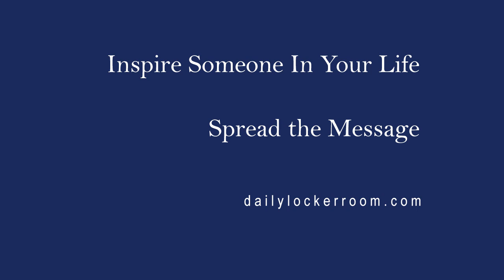Attitude is Everything - Coach Gig's Daily Locker Room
Tap into the power of your attitude to transform it into action. Attitude is everything; it impacts everything you do. The American Heritage Dictionary defines attitude as 'a state of mind or feeling with regard to some matter'. Attitude for me can be defined in one word; LIFE! Your attitude makes an incredible difference in your life. It can be a powerful tool for positive action.

A bad attitude can be a poison that cripples your ability to fulfill your potential. Your attitude dictates whether you are living life or life is living you. Attitude determines whether you are on the way or in the way. See your challenges as opportunities to learn, see the good in every bad situation.

Grow an attitude that believes you will reach your goals. The next time you are faced with a difficult challenge, focus on staying positive. Your setbacks can be setups for even greater opportunities. Like our cars, give yourself a little tune up, a check up from the neck up. Climb higher with a more positive attitude and live your very best life!